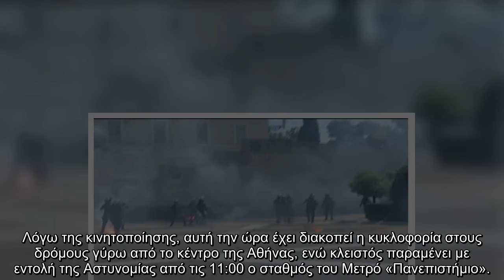Χάος στο κέντρο της Αθήνας: Χημικά στο πανεκπαιδευτικό συλλαλητήριο!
Χάος, κέντρο, Αθήνας Χημικά, πανεκπαιδευτικό, συλλαλητήριο